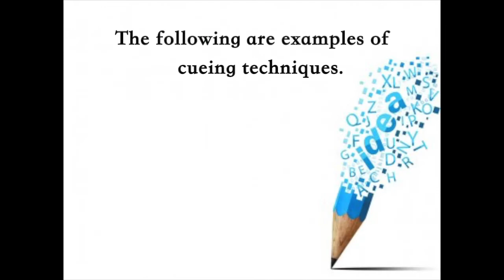Aphasia Strategies in Group Therapy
Join Communication Partners, online aphasia group, if you want to work on your communication after a stroke. Join from anywhere with your computer.